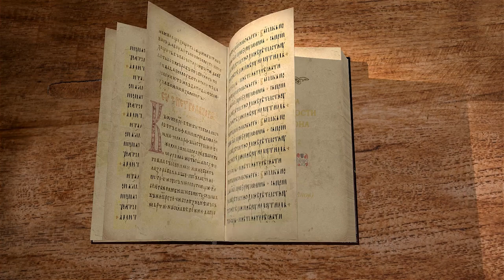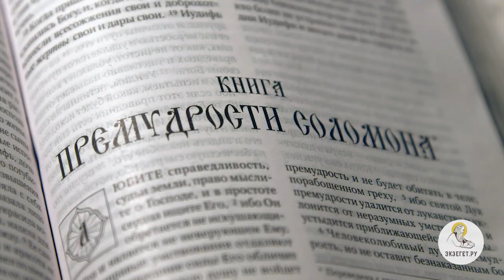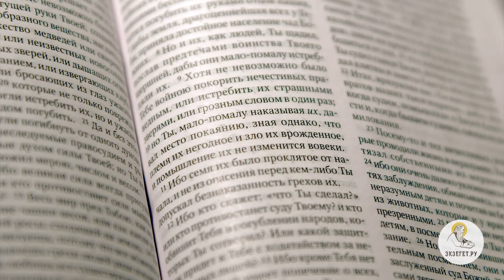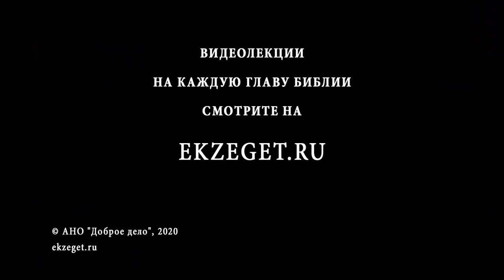Книга Премудрости Соломона. Глава 12. Игумен Лука (Степанов). Толкование Библии, Ветхого Завета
В 12-ой главе наблюдаем рассуждение автора о гибели народов Ханаана. Почему и за какое зло Господь вынес им окончательный приговор? Читаем повествование автора о глубине заблуждений Ханаанцев. Говорим о Божественном наказании, которое бывает для кого-то окончательным, а для кого-то дается для вразумления. Проявил ли милосердие Бог в отношении Ханаана?